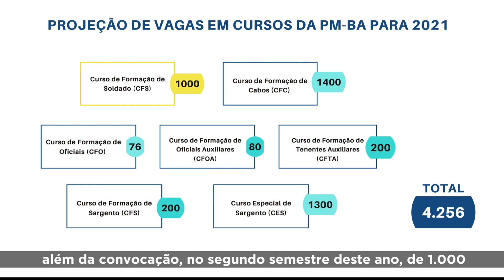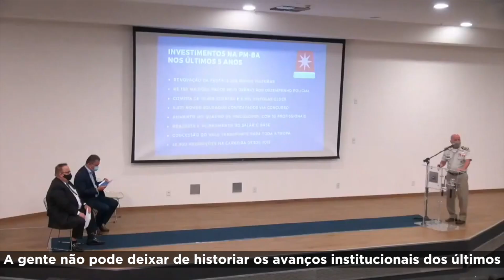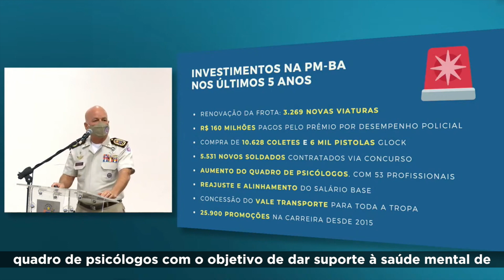Projeto de lei acelera promoção de policiais militares e melhora os rendimentos da tropa